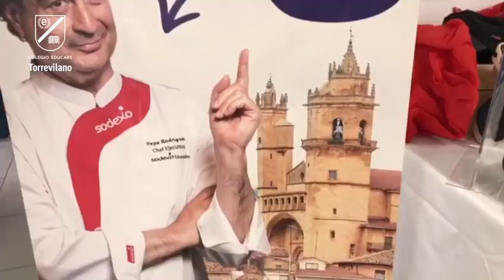Jornada gastronómica “La Rioja”